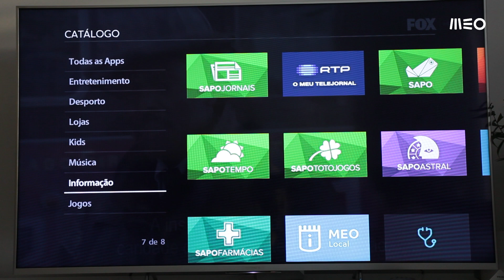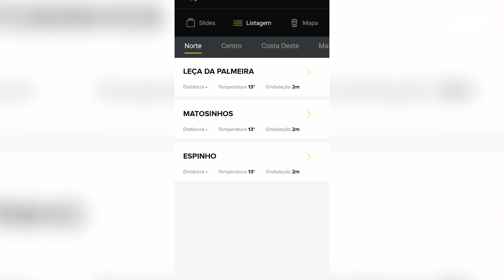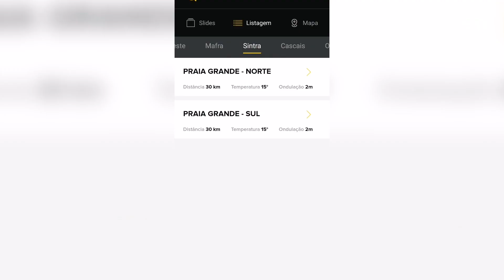App MEO Beachcam | MEO Video Chat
Veja as suas praias favoritas em direto e tenha toda a informação sobre surf e desportos aquáticos, meteorologia, estado do mar, detalhes das praias e os locais turísticos de eleição.